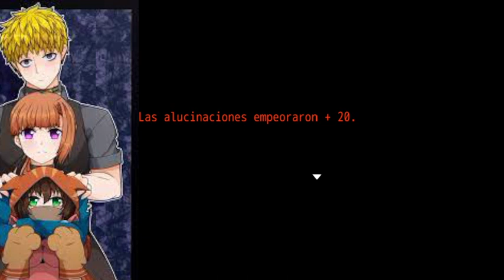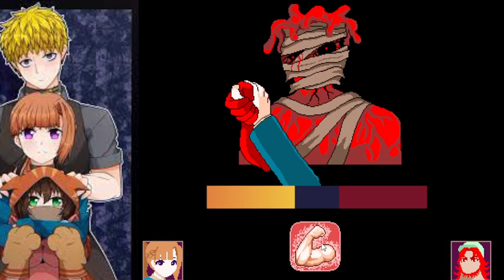Kimi ga Shine (Esp) -EL juego del intercambio- Gameplay Capitulo: 18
Ahora con nuevos juegos buscan una ves mas probar la confianza del grupo veremos si podemos seguir unidos.